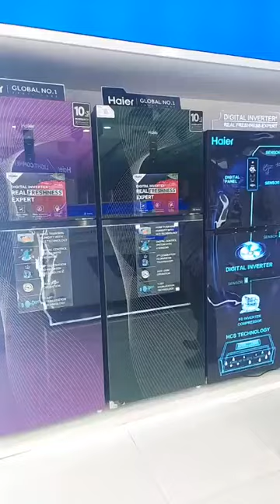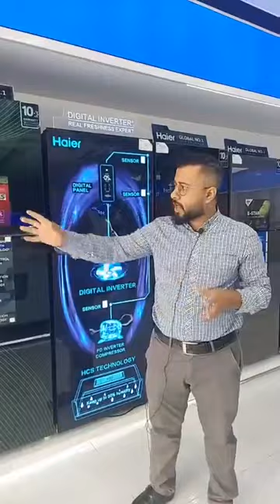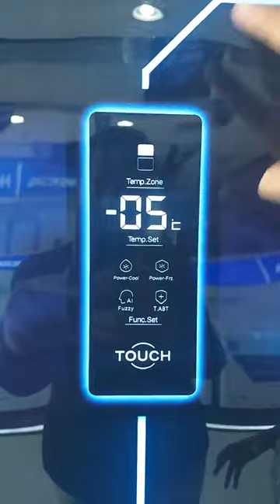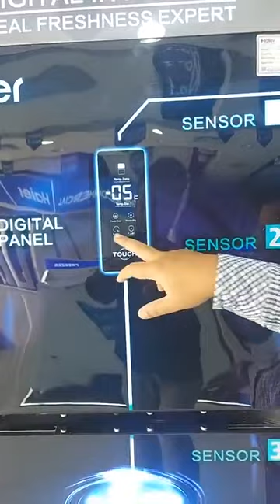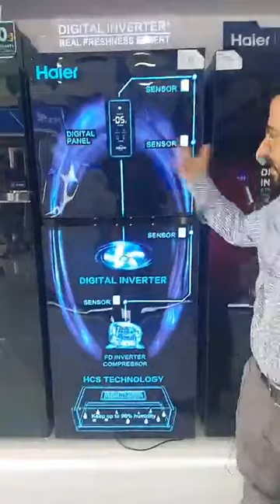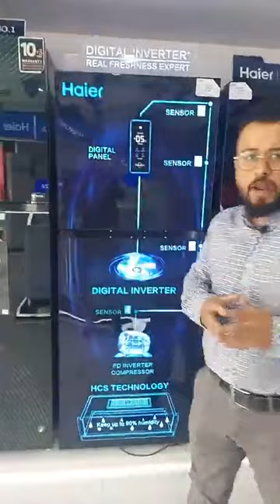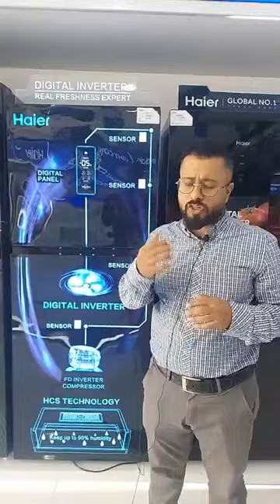Haier Refrigerator 2023